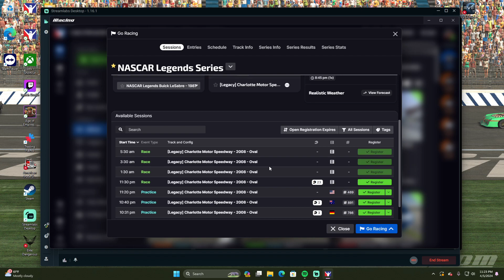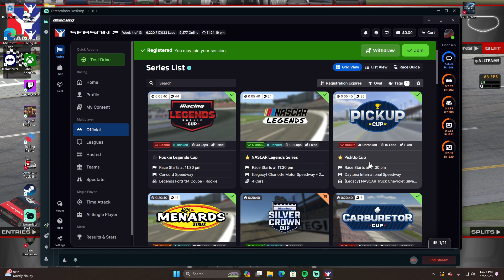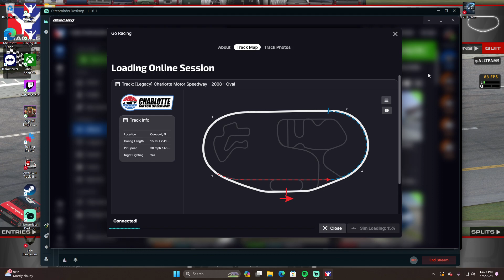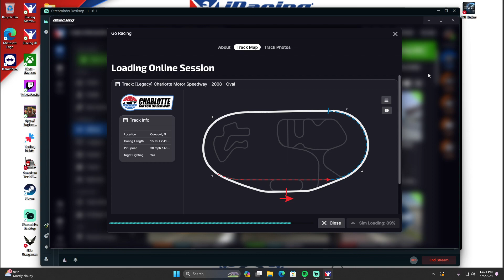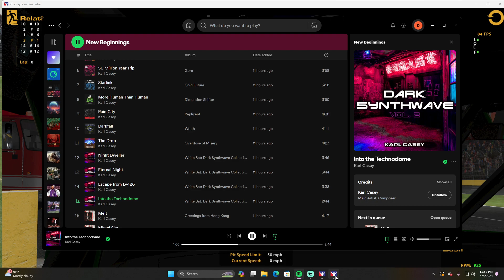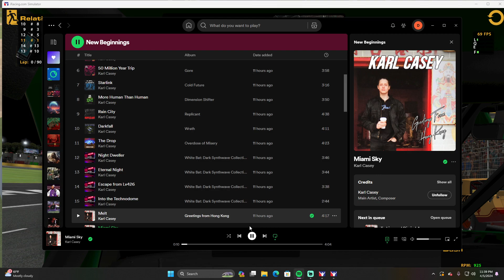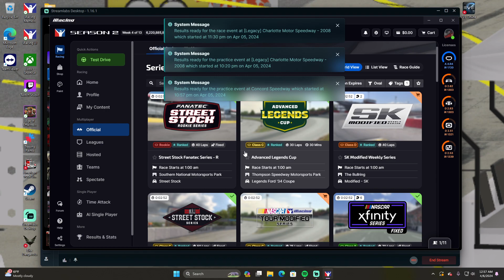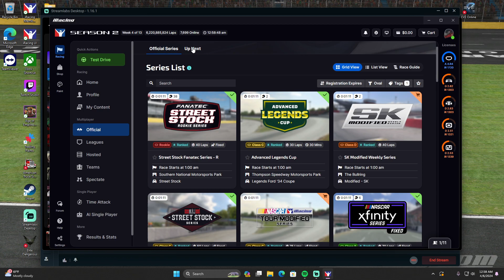NASCAR Legends Series Charlotte iRacing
good clean race and my second win in these cars -- Watch live